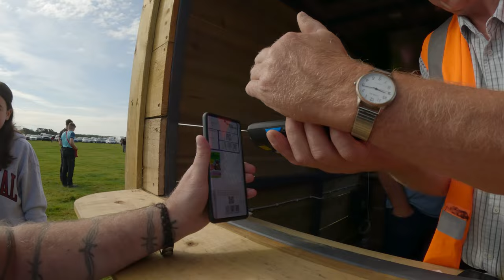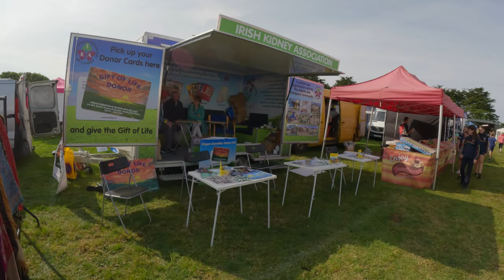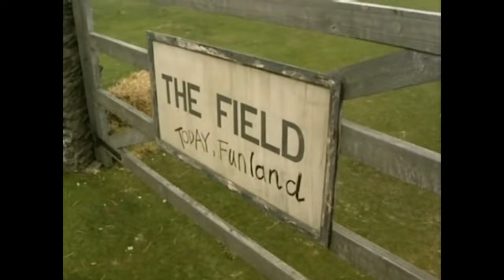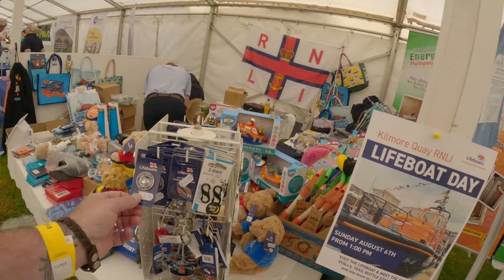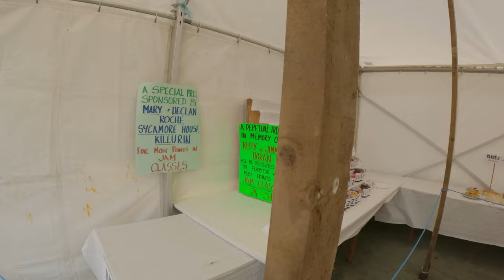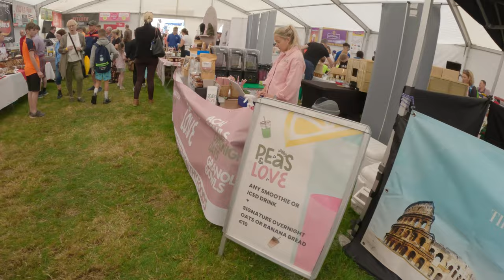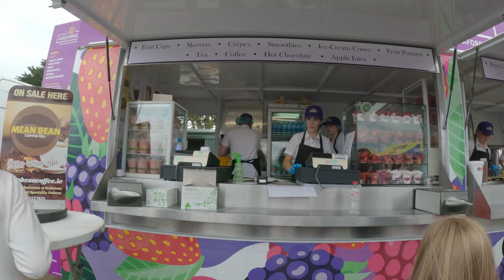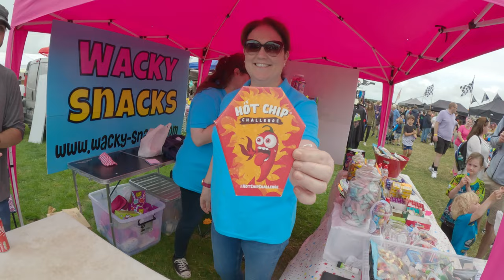Oldest person on the ride & Animals, Food, and Fun at the Bannow & Rathangan Agricultural Show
A Journey to the Bannow & Rathangan Agricultural Show: An Exciting Exploration of Animals, Food, Fun, and Adventure in Wexford, Ireland